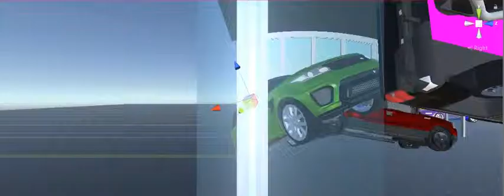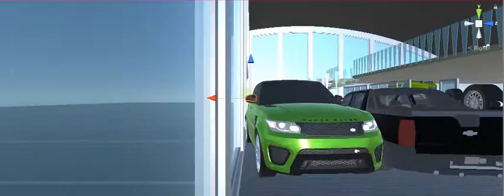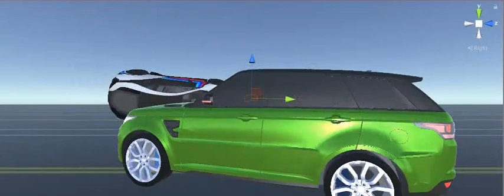The Rider, Video Game, Coming in 2018.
Coming inn 2018